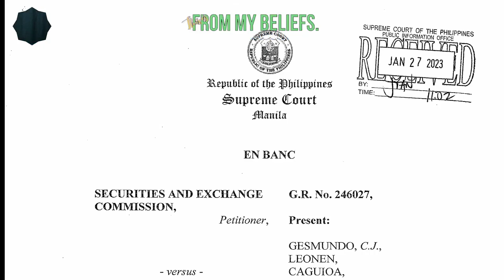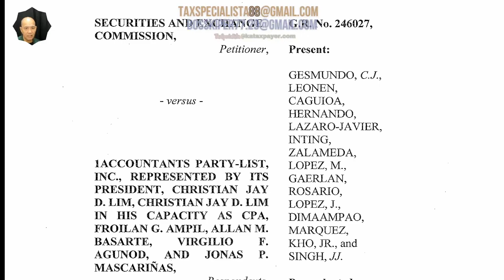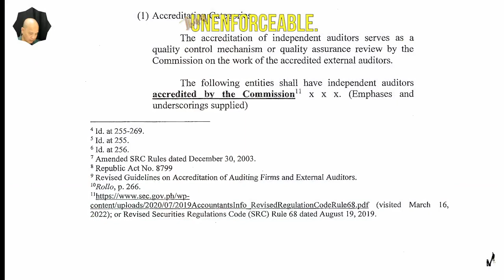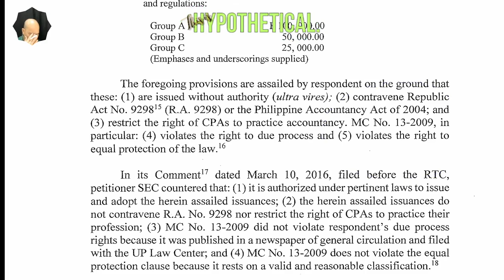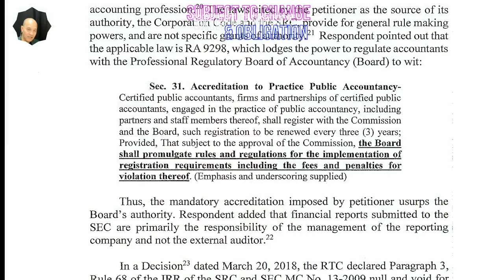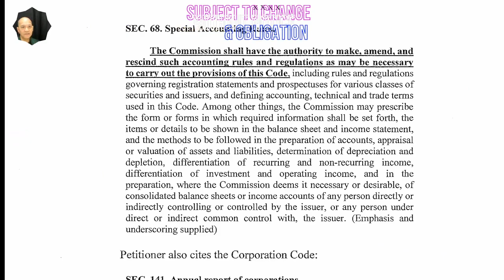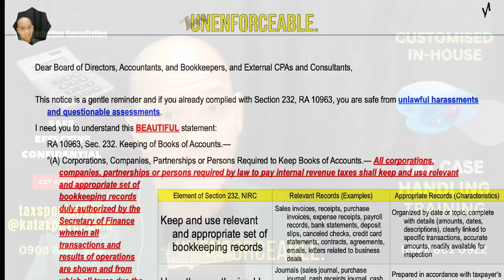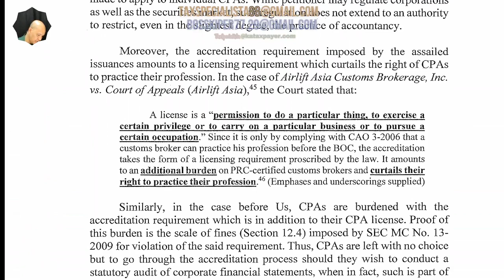Supreme Court Strikes Down SEC Power Grab on Accountants Who Really Has the Power to Regulate CPAs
💚 In a landmark decision, the Philippine Supreme Court has redefined the boundaries of regulatory power in the accounting profession. The Securities and Exchange Commission (SEC) found itself in hot water when it tried to impose additional accreditation requirements on Certified Public Accountants (CPAs) who audit publicly traded companies. This bold move was met with fierce opposition from the accounting community, who argued that the SEC was overstepping its authority.
The heart of the matter lies in the interpretation of the Philippine Accountancy Act of 2004. The SEC believed it had the power to regulate CPAs under this law, while the accountants argued that this power was exclusively granted to the Professional Regulatory Board of Accountancy (PRBA). The Supreme Court's decision has far-reaching implications for both the accounting profession and the regulatory landscape in the Philippines.
This video will delve into the details of this groundbreaking case, exploring the arguments presented by both sides and the court's reasoning behind its decision. We will also discuss the potential impact of this ruling on the future of accounting regulation in the Philippines. Whether you're an accountant, a legal professional, or simply interested in the intersection of law and finance, this video is a must-watch.
❤️ FREE BOOKS
🤍Manual For LoA Specialista Confidential